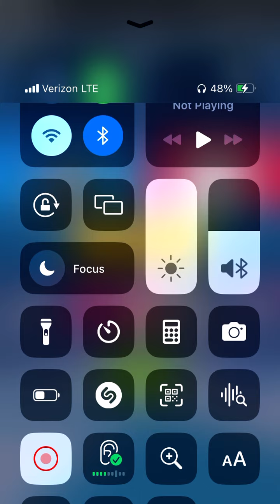Basketball game let me know